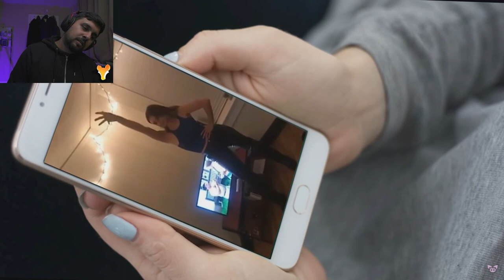These Creepy Videos Will Freeze You With Fear! | Slapped Ham